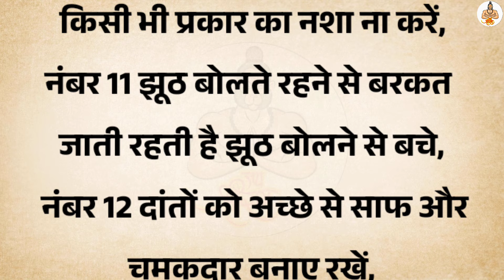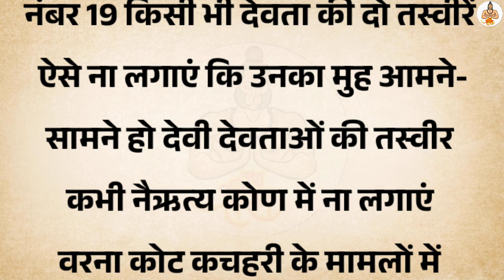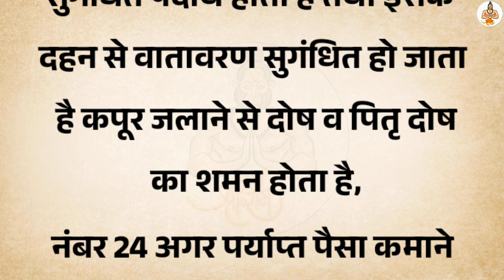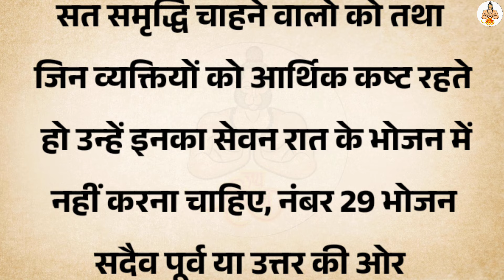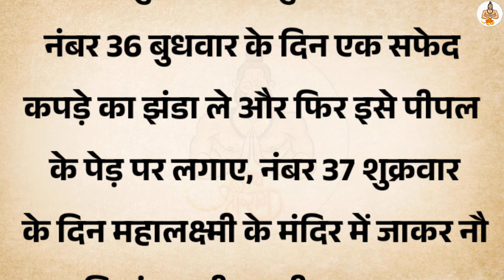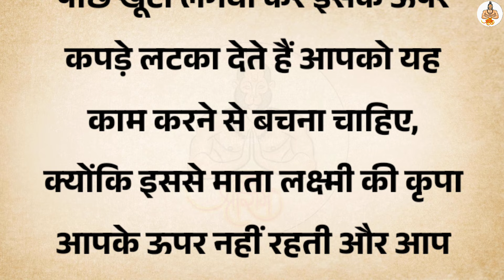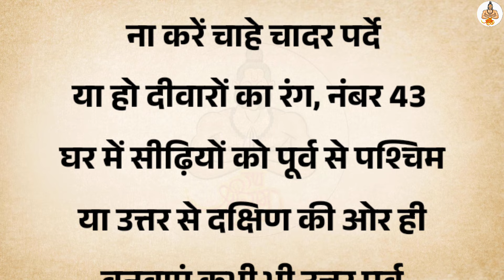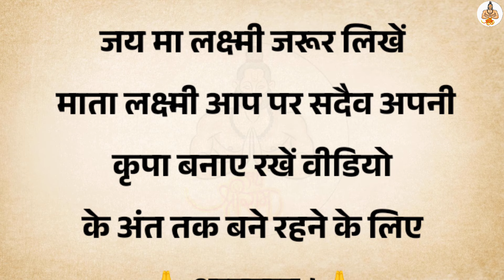घर में अमीरी लाने के लिए रोजाना करें 30 काम हो जाओगे मालामाल | Vastu Tips | vastu shastra for home